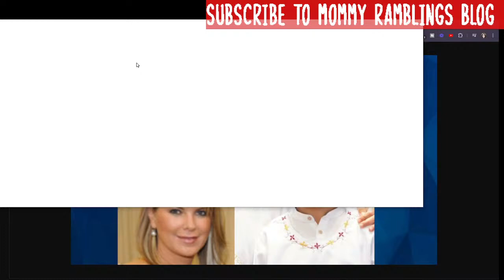True Crime Headlines - Case Updates - We Got The Facts -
Hey Everyone, I hope you had a great Sunday. Now let's talk about what's going on in True Crime.